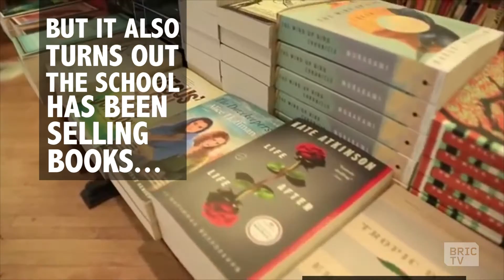The Monster of Midwood High | BK Round Up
A Midwood teacher has been accused of malfeasance...but there are some twists along the way.